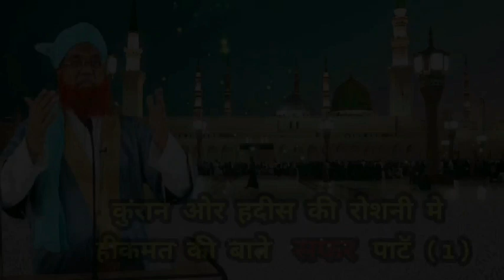FDS KPH SAFAR PART-1-KHWAJA PIR HABIBULLAH CHISTI OCT2021